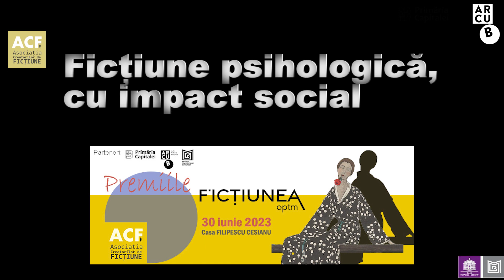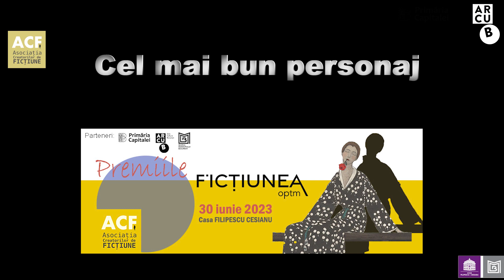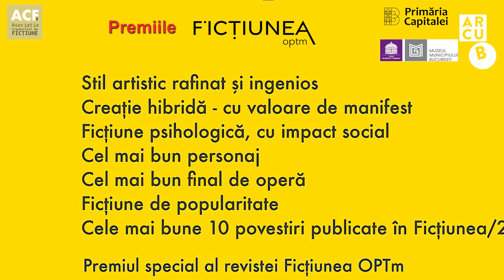Premiile Fictiunea: nominalizări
NOMINALIZĂRI

Stil artistic rafinat și ingenios
- Adi G. Secară: Horodok (poeme). Eikon, 2022
- Răzvan Mazilu  - Opera de trei parale, Teatrul Excelsior
- Nicolae Vicol pentru rolul Dr. Wangel  din  Femeia mării de Henrik Ibsen, regia Andriy Zholdak, TN „Marin Sorescu”, Craiova.
- Ștefan Câlția - expoziția Obiectele restaurării, Iași, 2022

Creație hibridă - cu valoare de manifest
- Eugen Jebeleanu - Pescărușul (Cehov), TNB
- Ioana Miron & Răzvan Țupa - Poetic. Relatia grafica - Performan(ce) grafic in versuri, CPL, 2022
- Dan Mircea Cipariu, Meta Vers, Vellant, 2022
- Felix Aftene - Expoziția de artă plastică Retrospectiva, 2022

Ficțiune psihologică, cu impact social
- Alexandra Badea - Exil (text și regie), TNB
- Alina Grigore - Crai nou (film), scenariu și regie.
- Petronela Buda - pentru rolul din spectacolul Ușa e deschisă (Andrei Velea), regia Vlad Ajder, producător Teatrul Dramatic Galați.
- Bogdan Munteanu, Stai jos sau cazi, Editura Nemira, 2022

Cel mai bun personaj
- Mircea Cărtărescu - pentru personajul Theodoros din romanul omonim, Humanitas, 2022
- Andrei Ungureanu - pentru Moussa, din Nașterea eroului, Litera, BPC, 2022
- Ioana Chițu - pentru personajul Irina din Crai Nou (r. Alina Grigore)
- Bogdan Alexandru Stănescu - pentru personajul Ralu din romanul Abraxas, Polirom 2022

Cel mai bun final de operă
- Paul Negoescu - pentru regia filmului Oameni de treabă
- Alexandru Lamba - Șapte virtuți deșarte și o păcătoasă moarte (roman), Litera, BPC, 2022
- Dora Pavel - Crush (roman), Polirom, 2022
- Cătălin Ceaușoglu - Șapte povești care nu se termină bine pentru toată lumea (proză scurtă), Nemira 2022
Ficțiune de popularitate
-       Dana Ștefănescu - fotografie urbană
-       Iulia Șchiopu - Tea - portret de păpușă (ulei)
-       Florin Spătaru - Greier de topaz, Litera, BPC, 2022
-       Gabriela Boangiu - seria Zodiacului (text și desen), expoziția Călătorind prin lume cu zodiacul la rever, Craiova, 2022.

Premiul special al revistei Ficțiunea OPTm